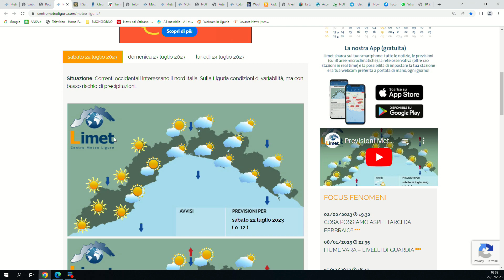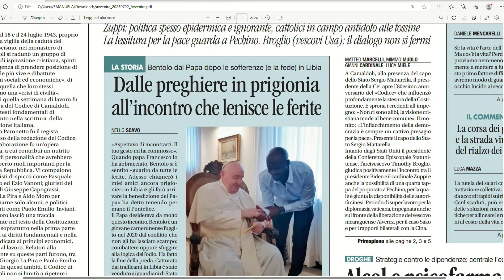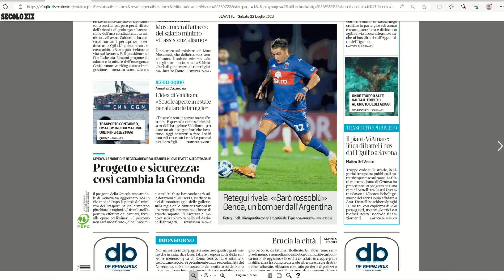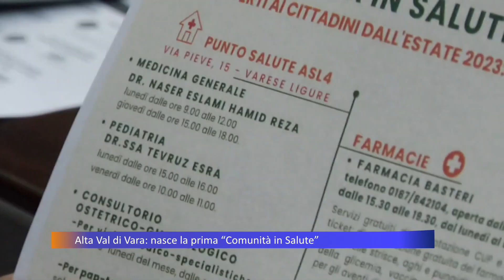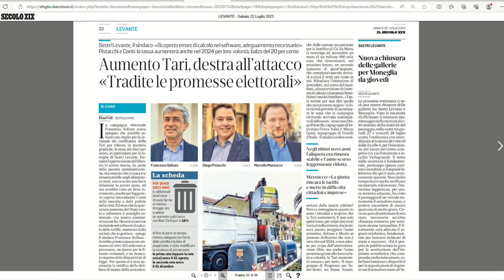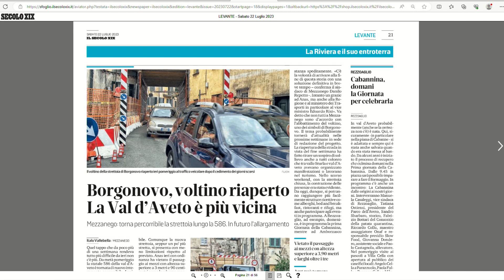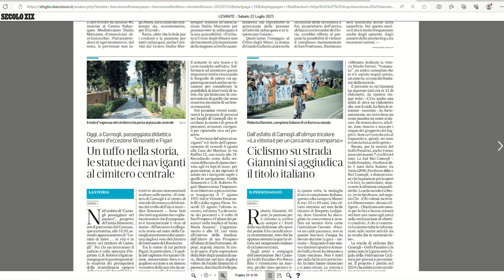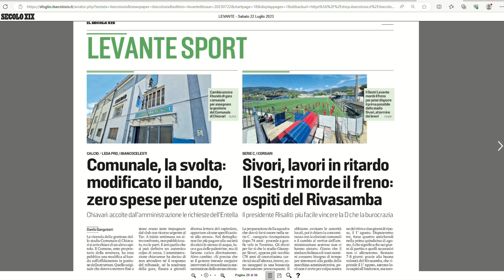TG Rassegna stampa - 22/07/2023